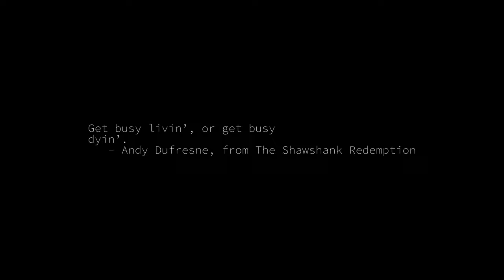Sunrise Time-lapse: Sunday, May 01, 2022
On this day:
   Little Walter (Marion Walter Jacobs) is born in Alexandria,
   Louisiana, 1930
   First BASIC program run at Dartmouth, 1964
   Beltaine; Feast of the god Bel, sun god
   Adam Weishaupt founded the Illuminati of Bavaria, 1776
   Labor Day in many places in the USA
   May Day in many places
   US Law Day (decl. by Eisenhower)
   Workers' Day in South Africa
   Kate Smith born, 1909
   Antonin Dvorak dies in Prague, Czechoslovakia, 1904
   Aram Khachaturian dies in Moscow, 1978
   Leo Sowerby is born in Grand Rapids, Michigan, 1895

Today's random fortune, quote, or snark:
Some people pray for more than they are willing to work for.